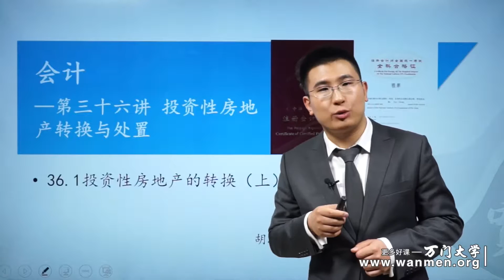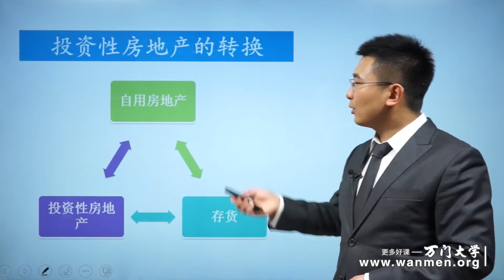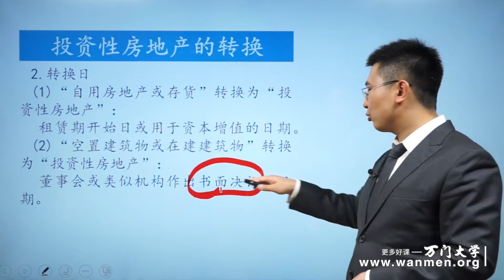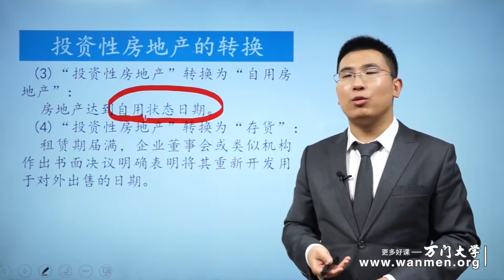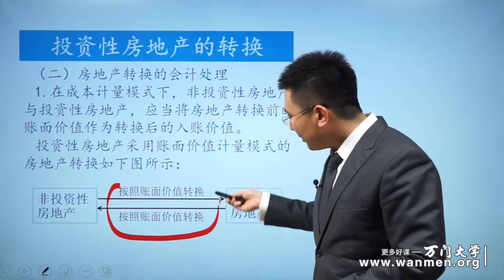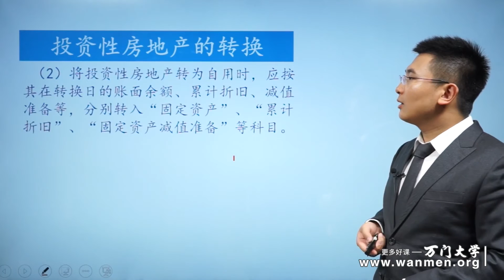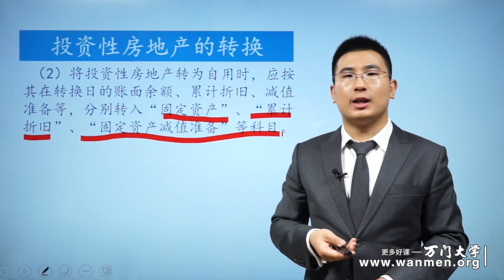36 1投资性房地产的转换（上）